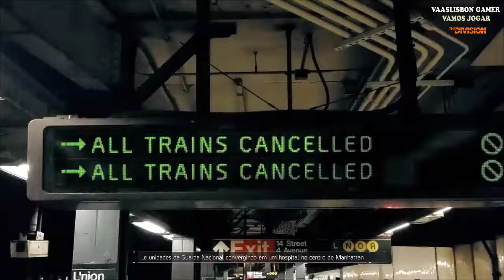Tom Clancy's The Division O Início Let´s Play Especial Dia da Mulher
Vídeo gameplay do jogo Tom Clancy's The Division, disponível legendado em Português PT-BR para Xbox One, PS4 e PC.

Este vídeo é uma série de let's play / playthrough, detonado / walkthrough deTom Clancy's The Division.

ASSISTA TAMBEM: "THE LAST OF US REMASTERED PARTE 30 FIM FODÁSTICO  GAMEPLAY"